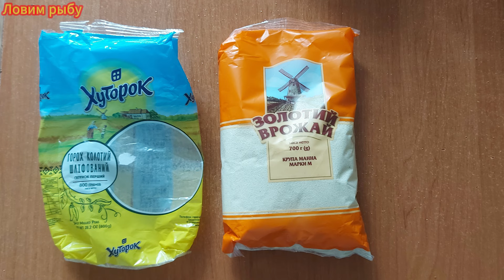Как быстро приготовить гороховую мастырку Мастырка от лучших рыболовов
Какая рыба лучше всего клюет в октябре Рыбалка в октябре Прогноз клева рыбы на октябрь 2023

Канал для любителей охоты и рыбалки. Про наши бескрайние реки и озёра, леса и поля. Про смешные случаи и приколы! Подборка смешных случаев и приколов на рыбалке. Иногда на рыбалке случается просто нереальная ржака, а так же забавные случаи которые просто заставят улыбнуться.
The channel for fans of hunting and fishing, for those who is fond of all-terrain vehicles and motorcycles. About our rivers and lakes, the woods and fields. About ridiculous cases and tricks! A selection of ridiculous cases and tricks on fishing. Sometimes on fishing there is just unreal russian fun, and also amusing cases which will just force to smile.